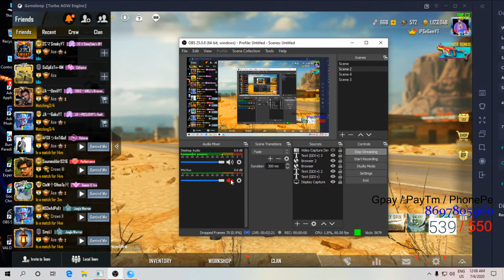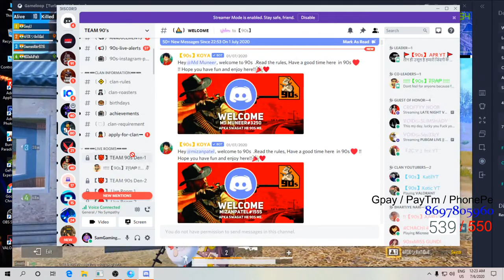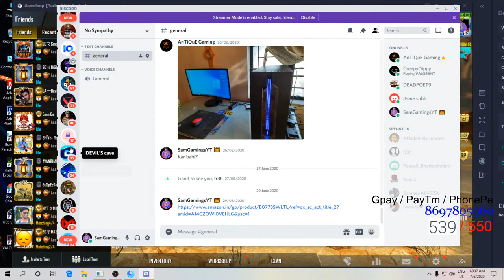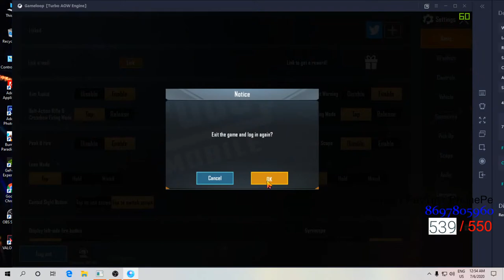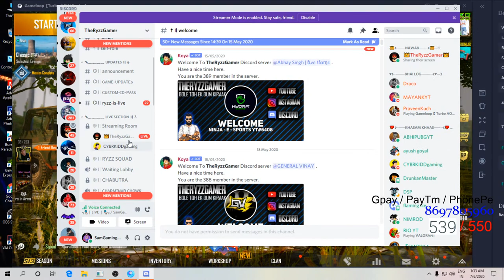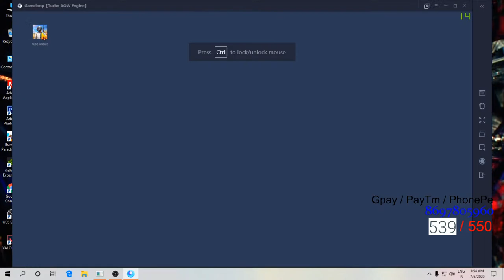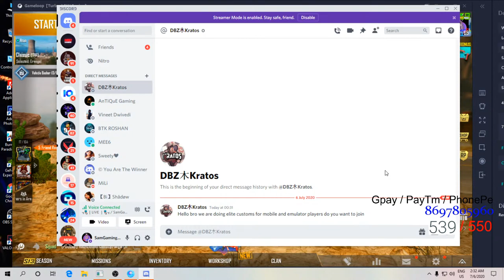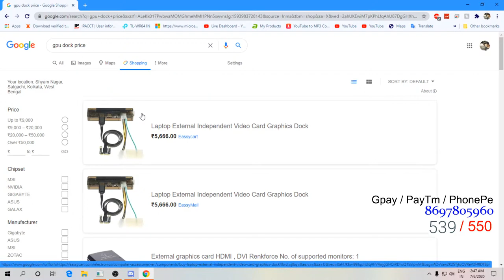PUBG MOBILE WITH IPSeSamYT Let's Go Boys !!!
Processor - R3600
HDD - 1TB
PSU - VS650
Monitor - Samsung Syncmaster S20B300
Internet Speed - 50MB DOWNLOAD - 20MB UPLOAD
Headset - Redgear Cosmo 7.1 USB Gaming Headphones
Cosmic Byte Dark Matter Gaming Keyboard and Mouse Combonm

nana nani
nana gaming
nana pubg
nana gaming YT
nigga gaming live
nana gaming live pubg
nani gaminglivepubg
venom gaming
bd player pubg mobile live
bangladeshi pubg player
draco games
razer blade
rowdy gaming
MAYANK YT
SmokyOP Gaming
BRosis Gamer
Hind gaming
NightFury Gaming
Bison Fighter
TOP KASHMIRI YT
HF PredatorYT
Mysterious YT
DeadyGaMeR YT
Mayur Gaming
Turbo Clasher
Sajid Gaming
Ron Gaming Live
LoLzZz Gaming
nana gaming
nana gamingyt
venom gaming
nigga pubg

📌 ★★ Ignore Keywords ★★ 📌
nana gaming
nana pubg
nana gaming YT
nigga gaming live
venom gaming
bangladeshi pubg player
draco games
razer blade
rowdy gaming
MAYANK YT
SmokyOP Gaming
BRosis Gamer
Hind gaming
NightFury Gaming
Bison Fighter
TOP KASHMIRI YT
HF PredatorYT
Mysterious YT
DeadyGaMeR YT
Mayur Gaming
Turbo Clasher
Sajid Gaming
Ron Gaming Live
LoLzZz Gaming
venom gaming
nigga pubg
pubg live
pubg custom room id and password,
pubg custom room
free custom room for pubg
pubg mobile live video
pubg mobile live dynamo
pubg mobile live tamil
pubg mobile live tournament
pubg mobile live on mobile